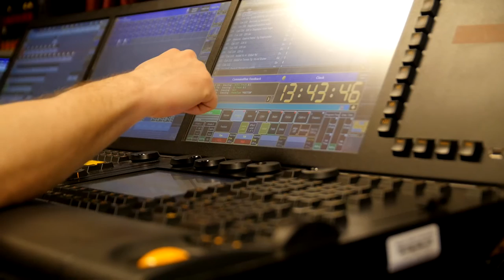Az én Operám: Both András, fővilágosító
Operaházi dolgozók vallomása az Operáról. Mondja el, Önnek mit jelent az Opera, és nyerjen bérletet az Operaházba vagy az Erkel Színházba a 2016/17-es évadra!